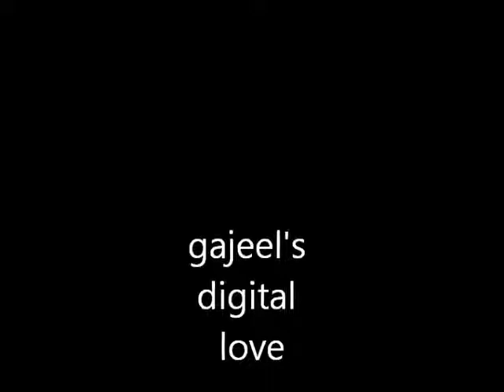gajeel's digital love